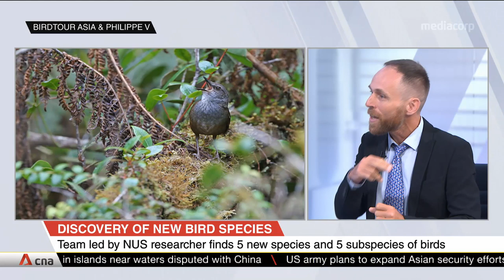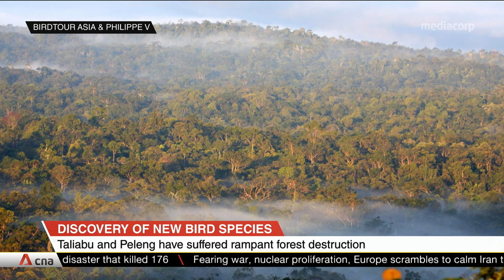Team led by NUS researcher finds five new songbird species in remote Indonesia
Five new species and subspecies of birds have been discovered by researchers from the National University of Singapore and the Indonesia Institute of Sciences. Some of their habitats have been destroyed. The birds were found during fieldwork conducted in three small island groups off Sulawesi, Indonesia. Dr Frank Rheindt from the NUS Department of Biological Sciences who led the study, was in the studio to talk about how the team found the birds, the species and the types of habitat they were found in.